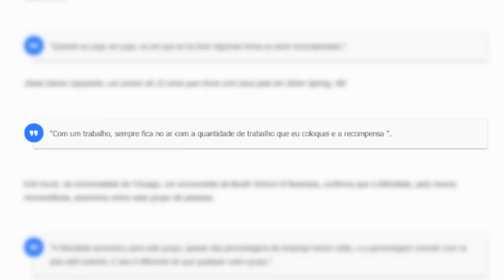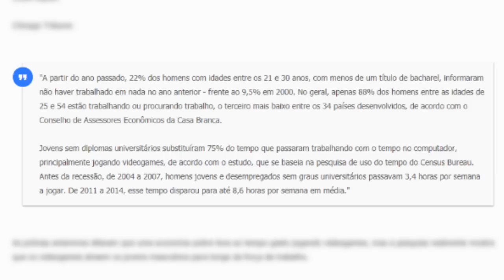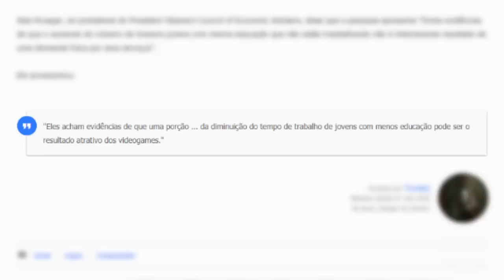HOMENS ESTÃO PREFERINDO JOGAR VIDEO GAMES A TRABALHAR, PESQUISA ESTRANHA É REVELADA